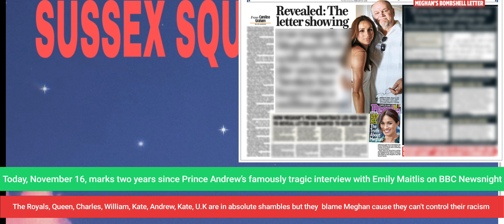Royals Prince william, Charles, Kate are in shambles but they blame mixed race Duchess Meghan for it